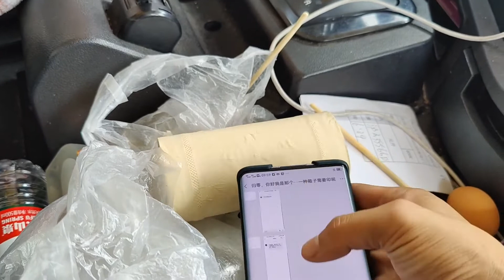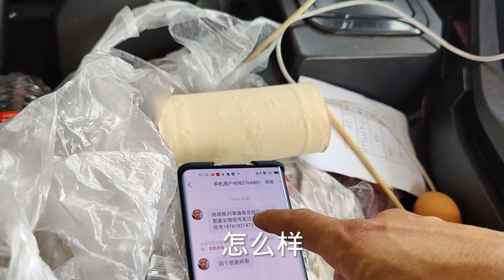给A2集装箱大姐介绍7个对象，大姐说要干净的，歪瓜裂枣的不行